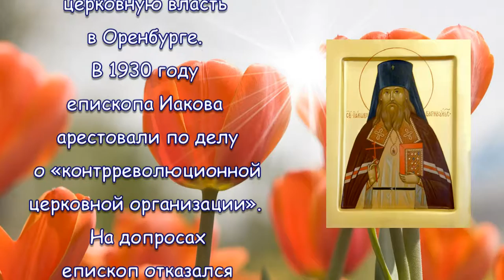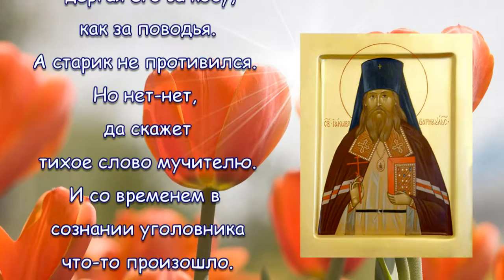Священномученик Иаков (Маскаев) - ДЕНЬ ПАМЯТИ 29 июля!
Священномученик Иаков (Маскаев) родился в 1879 году в городе Уральске. В 1923 году был пострижен в монашество и принял сан епископа. В 1925 году был запрещен в священнослужении раскольничьм обновленческим синодом, который при поддержке большевиков захватил церковную власть в Оренбурге. В 1930 году епископа Иакова арестовали по делу о «контрреволюционной церковной организации». На допросах епископ отказался давать показания против арестованных вместе с ним людей, благодаря чему многие из них были освобождены. Святителя сослали на Соловки. В 1933 году владыка был назначен епископом Барнаульским. Несмотря на хронические болезни, он ежедневно проводил службы в кафедральном Знаменском соборе. Всегда ходил по городу в священническом одеянии, несмотря на хулу и насмешки. В 1936 году вновь был арестован. Тройка НКВД без суда приговорила священномученика Иакова к расстрелу. Сокамерник владыки по последнему заключению рассказал, что один из уголовников любил кататься на спине статного и красивого старика, дергая его за косу, как за поводья. А старик не противился. Но нет-нет, да скажет тихое слово мучителю. И со временем в сознании уголовника что-то произошло. Когда старик ослаб от болезней, вчерашний мучитель выносил его на руках на прогулку, кормил с ложки. «Живи, – говорил он, – батя, только живи, ты здесь очень нужен». Этим стариком был архиепископ Иаков.